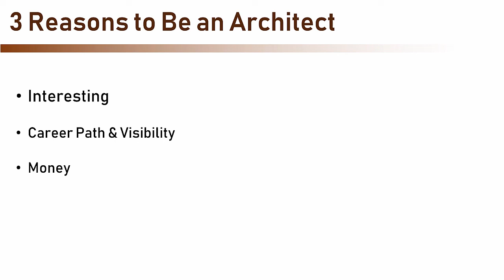The Complete Guide to Becoming a Software Architect (3/113) Why To Become a Software Architect?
The most comprehensive and popular course on becoming a software architect.

Get the complete course, with all the resources, including a real world case study and architecture document, for a special price, at: